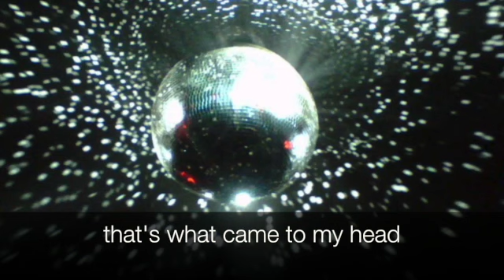Inside-Out - Children thoughts and feelings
What do children think about the Inside-Out understanding? Here's a snippet of the Coaching Connect Inside Out podcast as the children explore thoughts and feelings